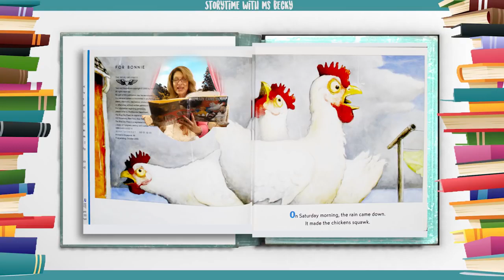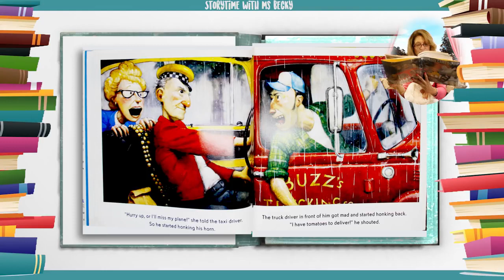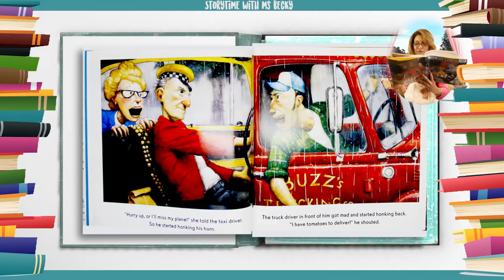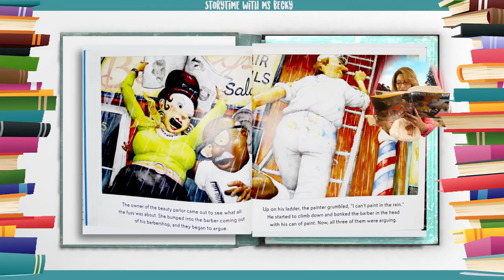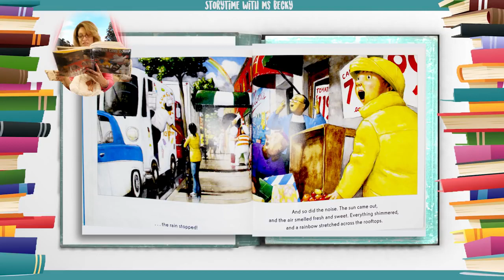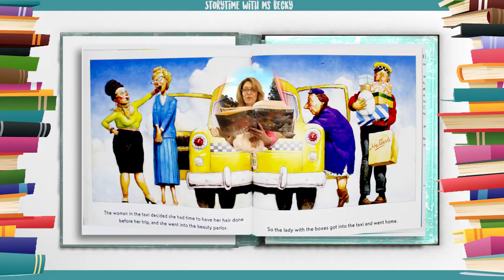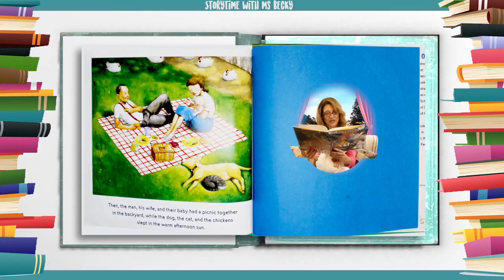영어동화책 - 89. The Rain Came Down 비가 내렸어요. 영어동화책 따라읽기 [잠자기전 영어스토리북10분 듣기/읽기/눈감고듣기]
[Hello, ABC]

1. 하루 10분 아이와 함께 영어 스토리북을 읽어주세요. 소리내어 읽는것이 핵심포인트입니다. 아이와 교류하고 함께 즐거운 시간이 되도록 노력해주세요. 이 시간이 스트레스가 되는것은  추천드리지 않아요.

2. 내용을 굳이 파악하려고 하지 마세요. 그저 상상만으로 충분합니다. 이러한 경험은 나중에 필요할때 쉽게 롱텀메모리로 전환되는 즉 기억력을 증진시키는 중요한 역할을 하게 됩니다.

3. 제목은 아이와 함께 알아보고 시작하세요. 되도록 아이가 좋아하는 글을 읽으시는것을 추천드립니다.